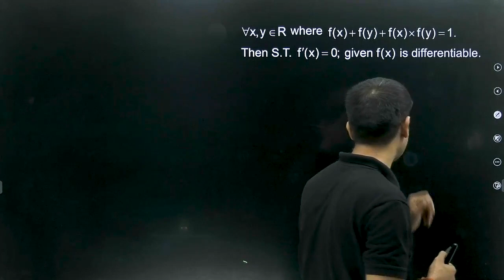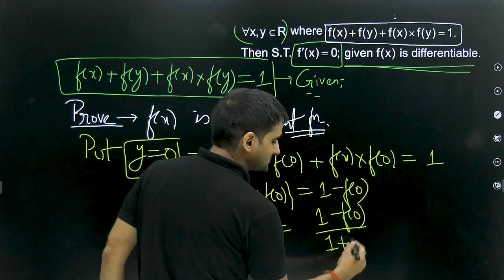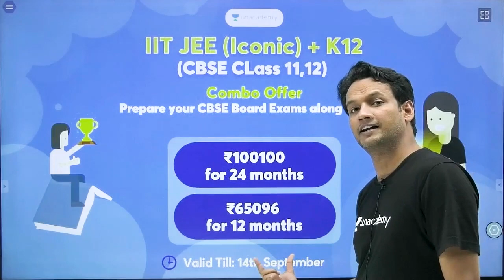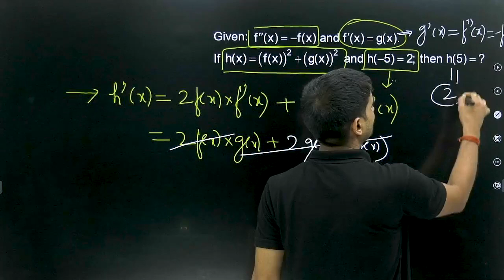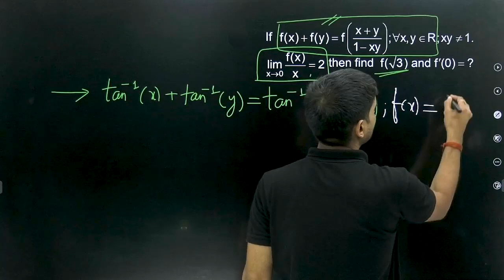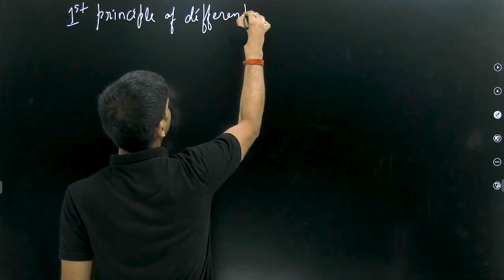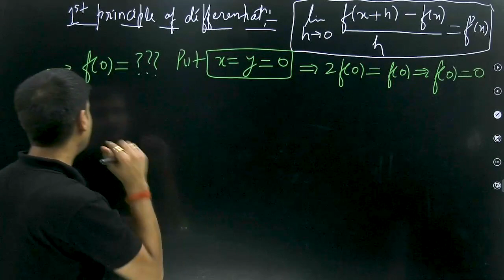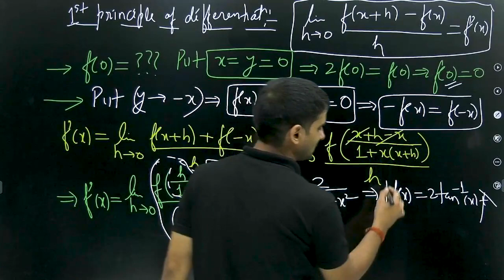Calculus Advanced Problem | Course for JEE Advanced 2021 | IIT JEE Mathematics | by Tripathi Sir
1. Learn from your favorite educators and toppers
2. Dedicated DOUBT sessions
3. One Subscription, Unlimited Access
4. Real-time interaction with Teachers
5. You can ask doubts in the live class
6. Download the videos & watch offline